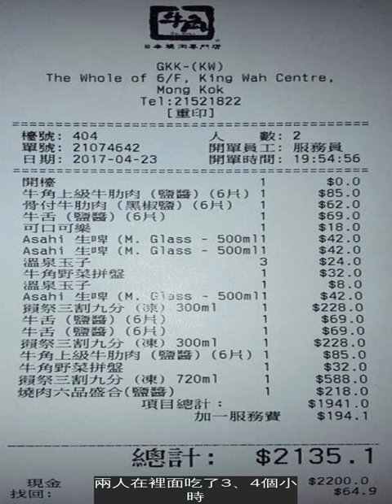她和男網友吃飯要求AA制卻激怒對方，超狂的後續讓兩人最後都被警察帶走！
男女朋友間出來吃飯是否應該AA制，一直都是網友們熱議的話題。香港近日有兩名男女就因為這個問題而發生爭執，最後兩人甚至扭打了起來，結果警方到場將兩人都帶回警局。到底事情的經過是怎麼的，讓我們繼續看下去：
在香港旺角一家烤肉店，兩名剛在網上認識不久的男女相約在此，分別是37歲的翁姓玩具店老闆和38歲的王女，這是兩人第一次一起吃飯。
兩人在裡面吃了3、4個小時，過程中點了不少酒類飲料，結賬時金額達到了港幣2135.1元（約新台幣8200元）。
王女由於兩人第一次見面也不是交往的關係，於是提出AA制，沒想到遭拒絕。於是她拿了500元鈔票（約新台幣1900元）塞入翁男手中，沒想到翁男當場撕爛鈔票，表示要自己付全額。
之後兩人開始發生口角，繼而發生一些肢體接觸，最後警方當場將兩人帶回警局。之後手指流血及頭痛的王女與鼻子擦傷的翁男一起到醫院驗傷，兩人分別因為普通襲擊和襲擊造成身體傷害而被補。
事後兩人雖然已經和解，可是王女表示事情並不光彩，希望趕快平息，也已經和翁男沒有再聯絡。而那家烤肉店也配合事件趁勢推出了「燃點愛情之火 - 網燒真戀人AA制二人餐」，讓不少網友稱讚烤肉店的公關反應很快。
在台灣還在為出外用餐女生該不該付錢大肆討論時，沒想到香港會發生女生主動要求AA被拒的事情。這件事其實沒有誰對誰錯，只是兩位當事人都是性情中人，太過與激動了！